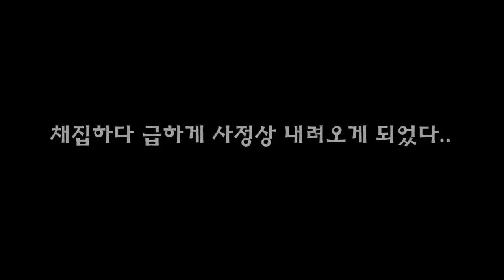자연의선물 "보물상자"개봉해보았는데~(?)우글우글 어떤생물들이 나올까??? [정브르]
투곤좋아 친구와 경기도 인근 야산에서 채집을 하였습니다.

1.홍다리사슴벌레
2.넓적사슴벌레
3.애사슴벌레
4.다우리아사슴벌레
5.장수풍뎅이
6.톱사슴벌레

와 같이 다양한 생물들이 채집되었습니다!